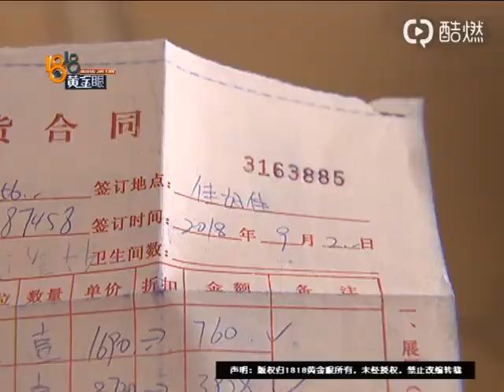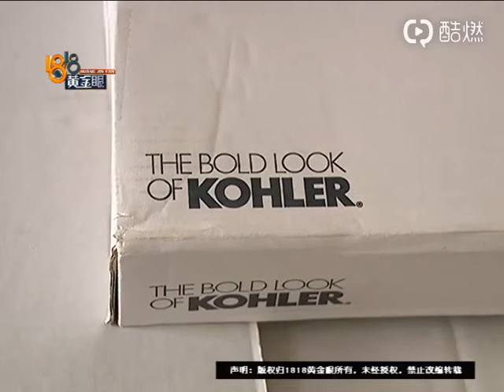【1818黄金眼】“科勒”马桶开裂 照片怎么来的？​​​​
小张买了一个科勒马桶，她说收到的时候没有开箱验货，安装 的时候才发现马桶裂了。不过科勒厨卫的客服并不认可小张的说法，说是客人验过货的，并且发来三 张照片，其中一张有问题。